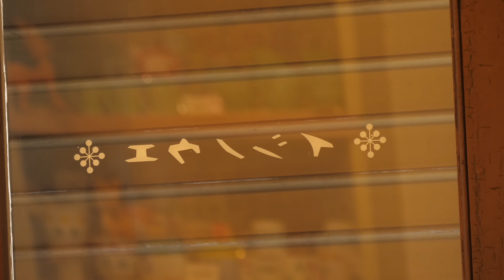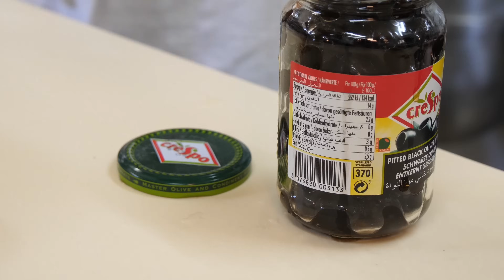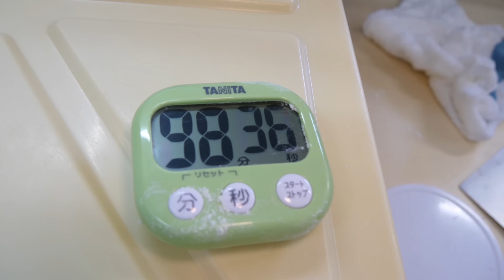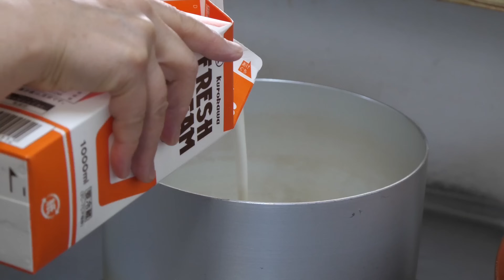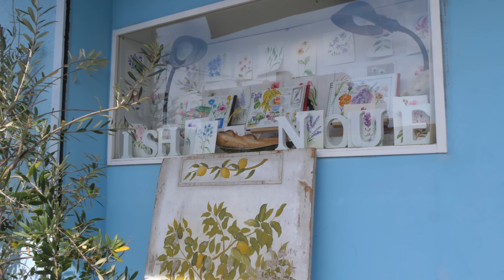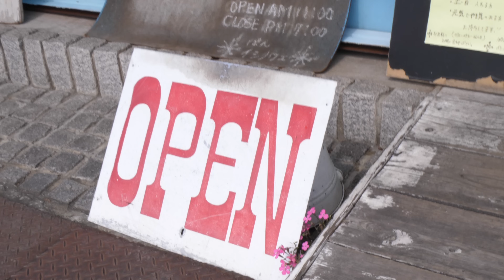パステルブルーのジブリのような外観、白い扉を開けると店内に広がるパンの世界、人気の老舗パン屋さん「イシノウエ」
以下の動画もおすすめです。
→次々と焼きあがる 多彩なクッキー！専門店のクッキー缶ができるまで

今回撮影をお願いしたのは中百舌鳥駅にあるイシノウエさん。
食べログのパン百名店にも選ばれたお店で、地元の人に人気のパン屋さんです。
ジブリに出てきそうなかわいらしいパステルブルーの外観、その白い扉を開けるとかわいらしい店内にはたくさんの焼きたてのパンが並びます。
パンは材料にこだわり、カレーパンやカスタードなどもすべて手作りと、地元で長年人気なのもうなずけるパン屋さんでした。

所在地： 〒591-8032 大阪府堺市北区百舌鳥梅町３丁１０